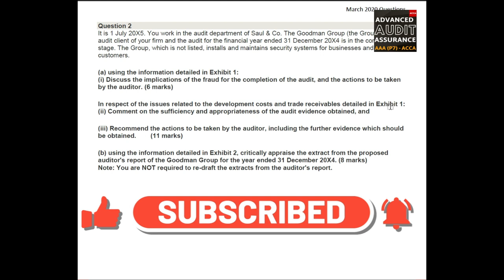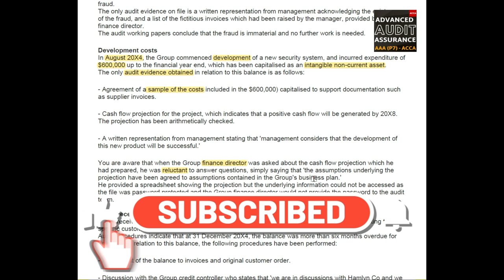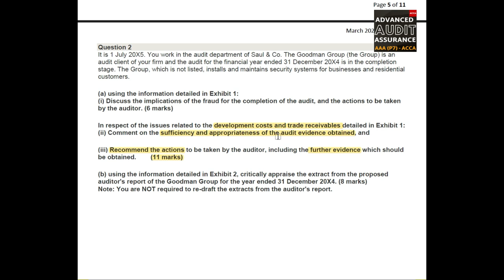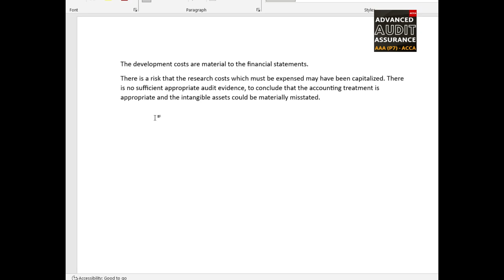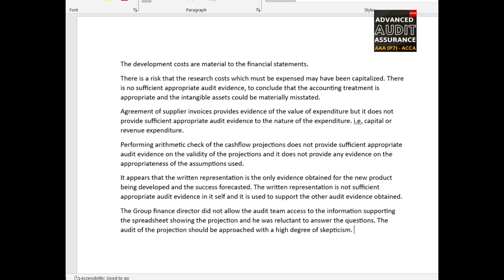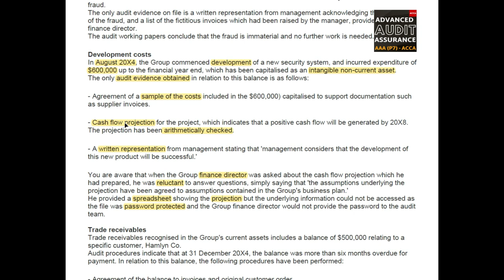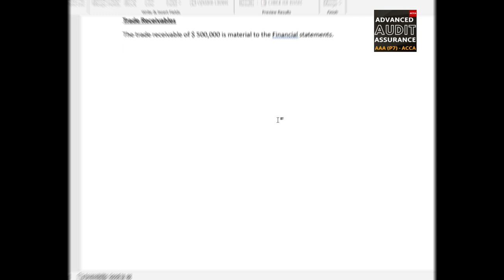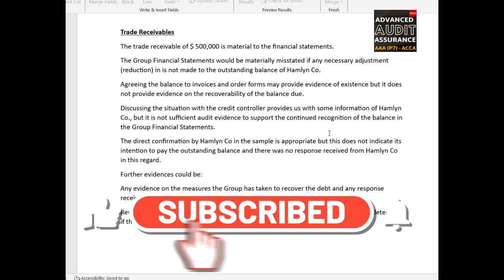How to Solve Evidence – Goodman Group - Question 2a(ii) (iii) from March 2020 Attempt: AAA - (ACCA)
Welcome to "Advanced Audit and Assurance" - your guide to understanding Audit Evidence, using real ACCA exam questions!

In this video, we explore the acca aaa goodmangroup question on Sufficiency and further Evidence from the march2020 attempt!

We're here to help you unravel the world of Audit Evidence. We'll break down what it means and show you how auditors gather clues to make sure financial information is accurate, all in simple terms.

🎯 What You'll Learn:
🔹 Understanding Audit Evidence: We'll make Audit Evidence easy to understand. You'll learn how auditors collect proof to support their findings about financial statements.
🔹 Gathering Clues: We'll guide you through the process of collecting different types of Audit Evidence. It's like putting together pieces of a puzzle to see the whole picture.
🔹 Real ACCA Examples: Get hands-on experience with real questions from past ACCA exams. These examples will show you how Audit Evidence is used in real-life situations, preparing you for similar challenges.
🔹 Creating Confidence: Discover how Audit Evidence helps auditors and decision-makers trust financial information. It's like having solid proof to back up what you're saying.

Prepare smarter, not harder, with "Advanced Audit and Assurance." Your journey to ACCA success begins here!